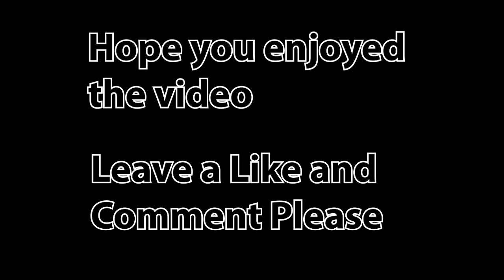Changing my Bedroom into my Youtube Workspace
Hey guys, just wanted to show you that I will be fully committing my time to Content Creation and decided